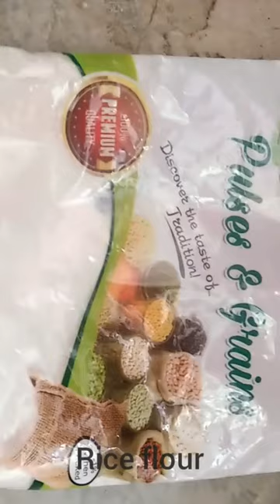How To Make Rice flour Papad | New Sindhi Recipe🔥🔥🔥 | Papad Kese Banate Hein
Hello doston aj hum seekhen gy ke rice flour Papad kesy banaty hen ek easy or laziz recipe